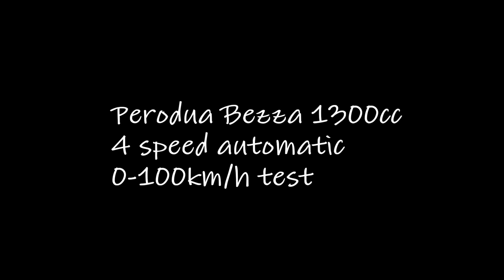Perodua Bezza 1300cc 0-100km/h Test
This Perodua Bezza Spec :
- Advance spec
- Inline-4 1NR-VE Dual VVT-i engine
- 4 speed automatic transmission
- 94hp (at 6k rpm) 121 nm (at 4k rpm)
- ABS/EBD & TRC